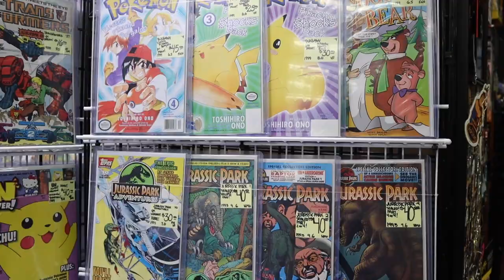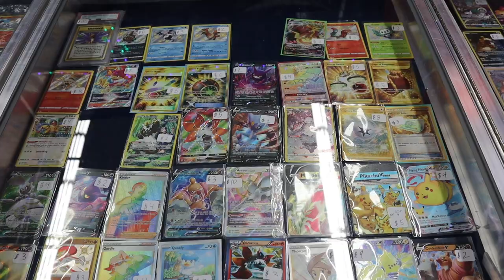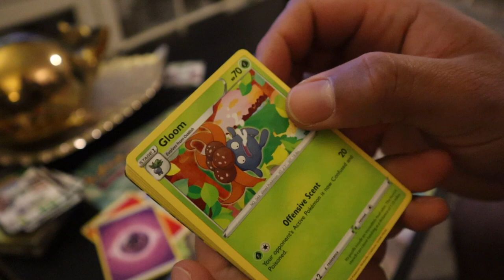Visiting the Frank and Son Collectible Show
So I finally uploaded! It has been a while. This is a small throwback like a month ago from when I finally went to go see the Frank and Son Collectible show. Everyone was surprised that I hadn't been, as was I. But I went to go see and it lived up to what all the hype was.